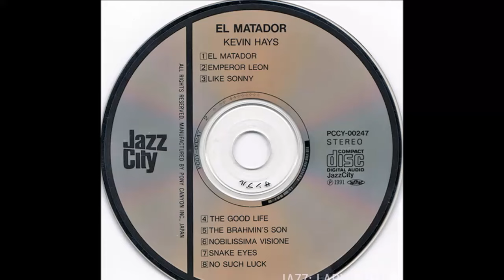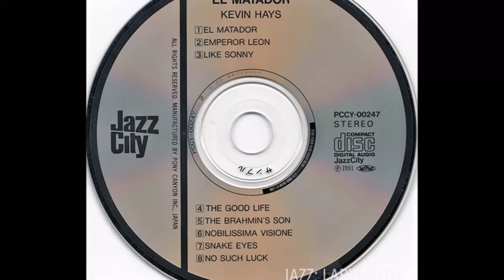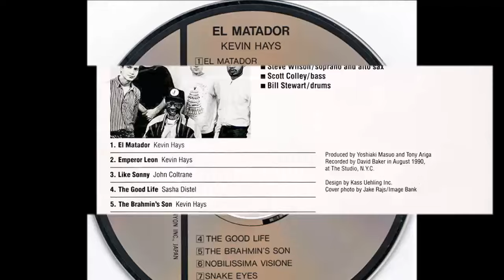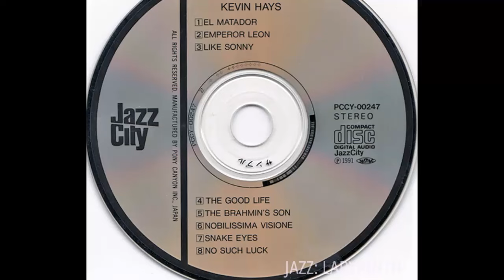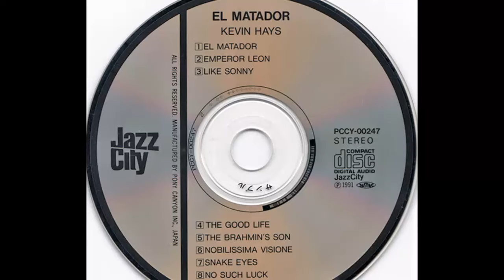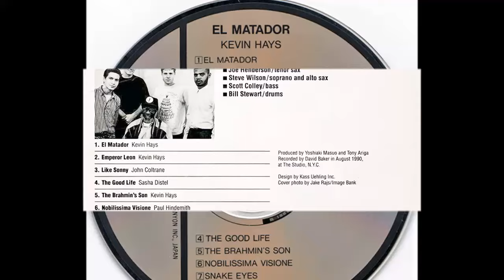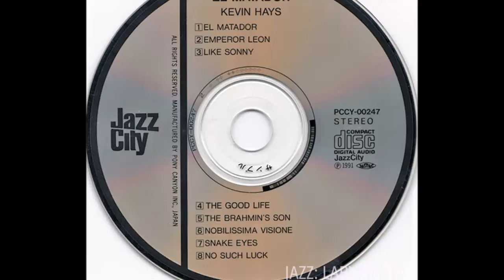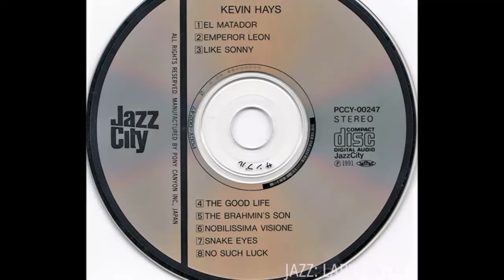Kevin Hays - El Matador - Jpn Jazz City PCCY-00247 1991 CD FULL